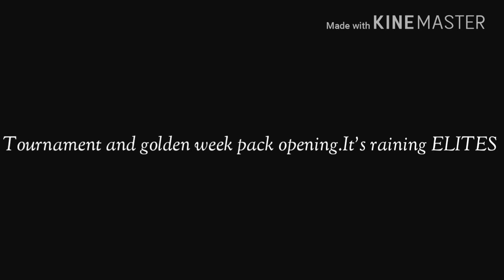Fifa mobile TOURNAMENT PACKS AND GOLDEN WEEK PACK OPENING.SO MANY ELITES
Its raining elites here on fifa mobile as we have opened golden week packs and the tournament packs as well. Hope the elite luck goes the same for you. Enjoy the video